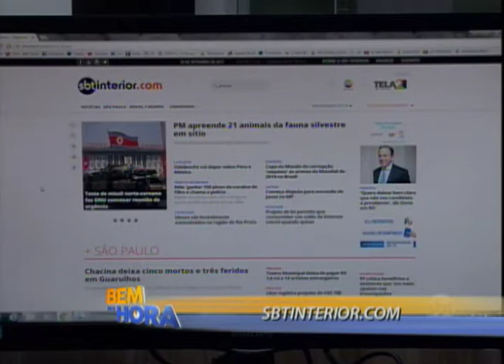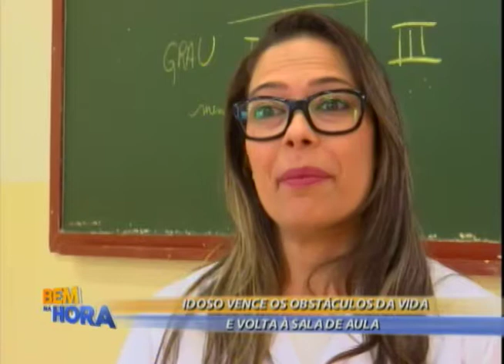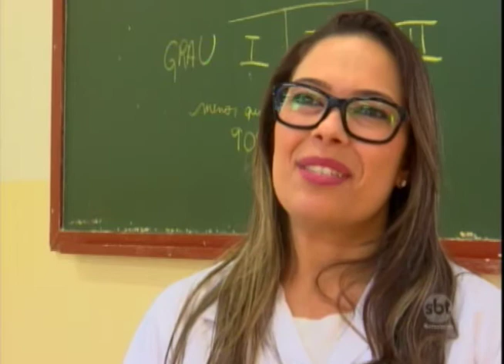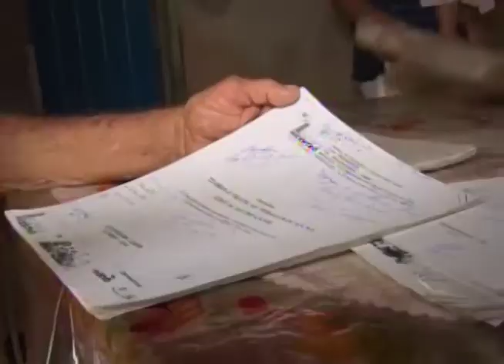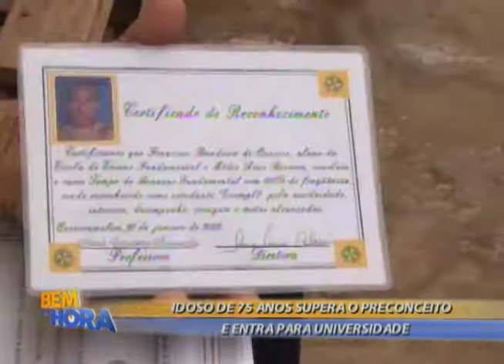Bem na Hora 19/09/17 na íntegra